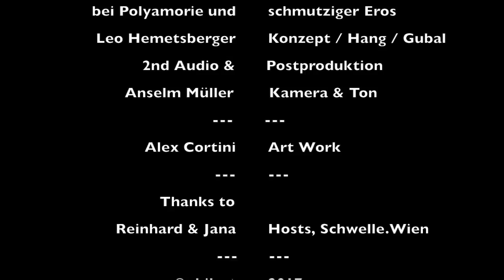Schwellenschaeume; Polyamorie & Eros; Song